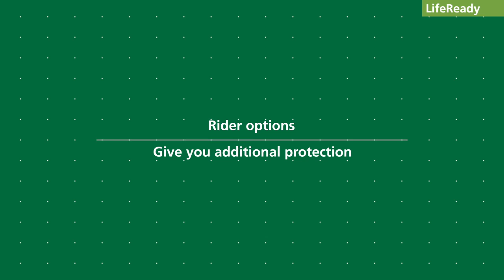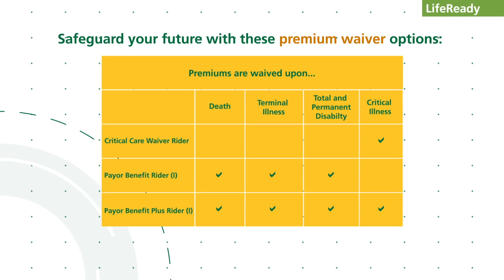LifeReady - Protecting life, rewarding health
LifeReady is a whole life insurance plan that not only offers coverage, but also rewards you for being and staying healthy! Introducing Health Advantage, the first of its kind in Singapore, which gives you premium discounts for life when you meet our Health Targets within the first 2 years of the policy.